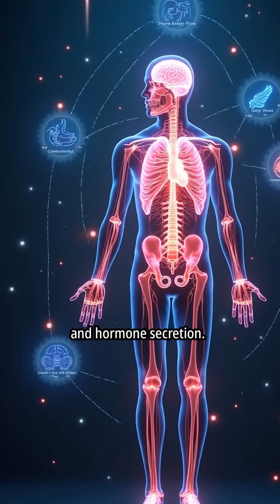Meet Your Brain’s Secret Clock ⏰🧠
Did you know that some cells in your brain look and act like tiny clocks? ⏰
In this video, we reveal two amazing discoveries:
– The Purkinje cell, with a round body and delicate branches shaped like the hands of a clock.
– Neurons in the suprachiasmatic nucleus (SCN) — your body’s master clock that keeps your sleep, hormones, and energy in sync.

Watch as we explore how these fascinating cells combine shape and function to run your body’s perfect timing.

❓ If your body clock stopped, what would happen to your daily life?